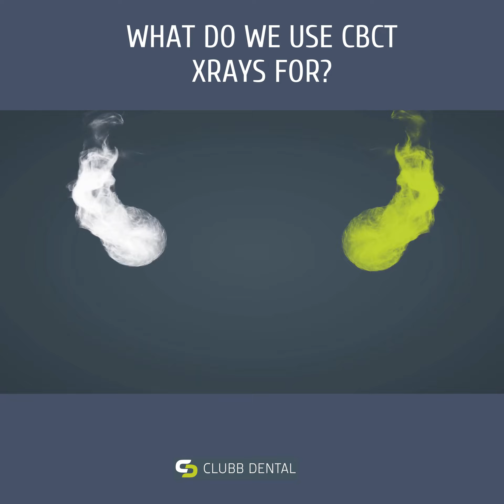What do we use CBCT Xrays for?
The future of dentistry is here at Clubb Dental!

Discover the incredible advantages of CBCT, including:
✅ High-resolution 3D imaging for unparalleled clarity
✅ Precise treatment planning for dental implants
✅ Early detection of dental pathologies for proactive care

These new Xrays allow us to see teeth and bone in more detail than ever before giving you the best clinical outcomes.